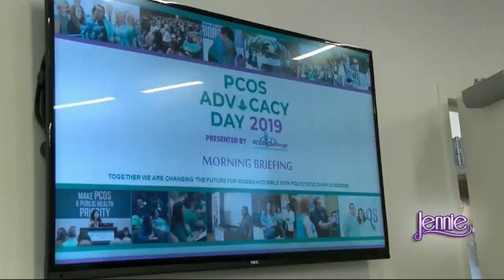Jennie: PCOS Awareness with patient and advocate WJBF's Renetta Dubose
WJBF's Renetta Dubose talks about her journey with Poly-Cystic Ovary Syndrome and her work as an advocate on the state and national levels..